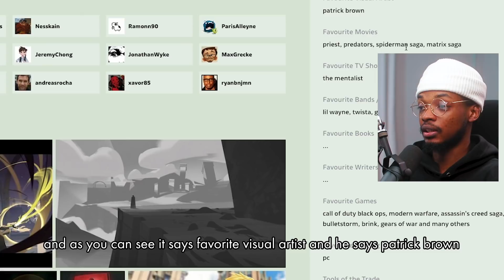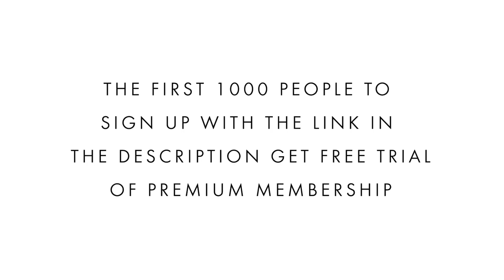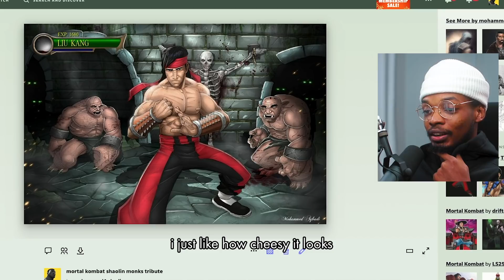The Worst Artist on Deviant Art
Mohammed Agbadi talking about an artist on deviant art who is apparently the most cringe worthy artist on the internet.